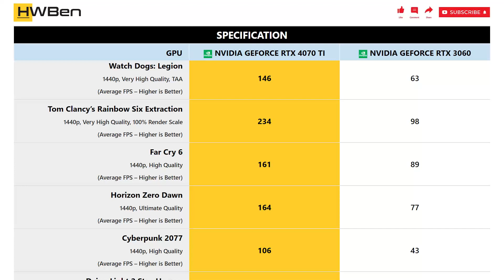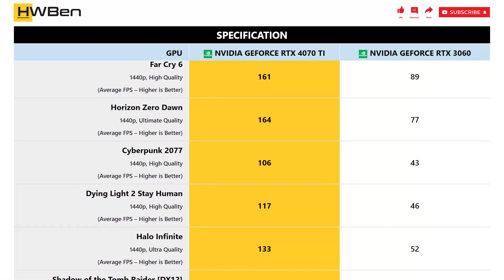nVidia GeForce RTX 4070 Ti vs nVidia GeForce RTX 3060 - 1440p Gaming (Ryzen 7 5800X3D)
SYSTEM SPECS
CPU: AMD Ryzen 7 5800X3D
Mainboard: MSI MPG X570S Carbon Max WiFi
RAM: 32GB DDR4-3200 Dual Rank CL14
OS: Windows 11 Version 21H2
Resizeable BAR: ON

GAMING BENCHMARK
1 - Watch Dogs: Legion
2 - Tom Clancy’s Rainbow Six Extraction
3 - Far Cry 6
4 - Horizon Zero Dawn
5 - Cyberpunk 2077
6 - Dying Light 2 Stay Human
7 - Halo Infinite
8 - Shadow of the Tomb Raider